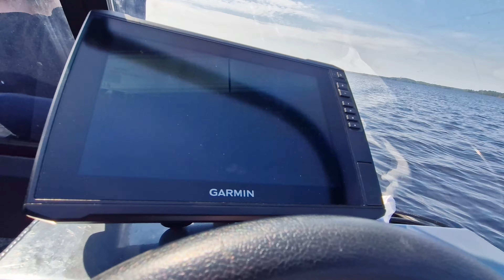Berkut S Fisher med Mercury 60hk